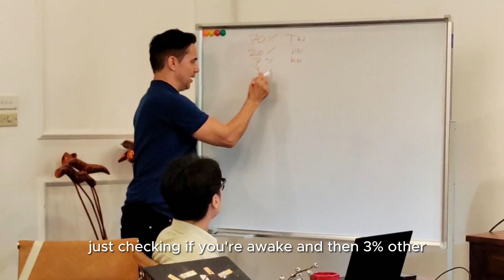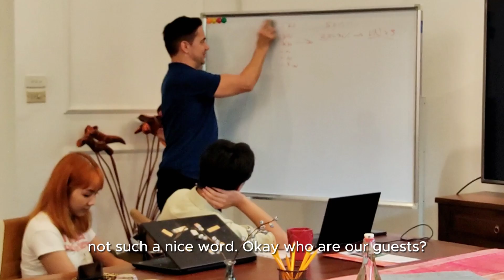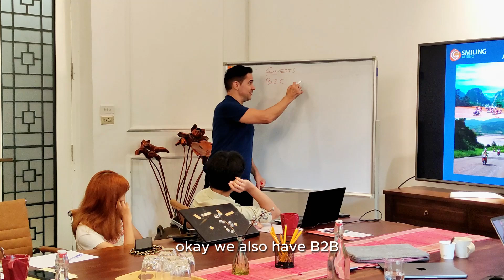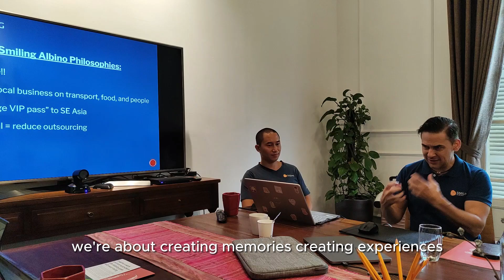[Part 4] Guide Training - Smiling Albino's Travel Philosophy & Ideal Guests | All Asia Vacation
Dive into the philosophies that shape our approach at Smiling Albino and learn about the types of travelers who find a perfect match in our unique offerings. Explore how our tailored experiences cater to diverse tastes and preferences.